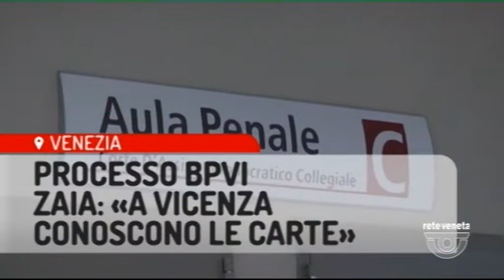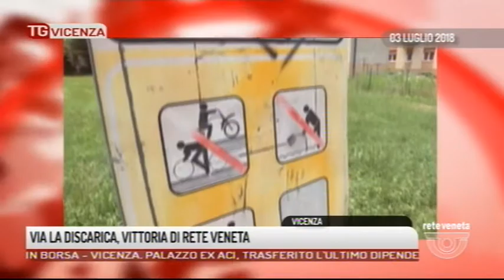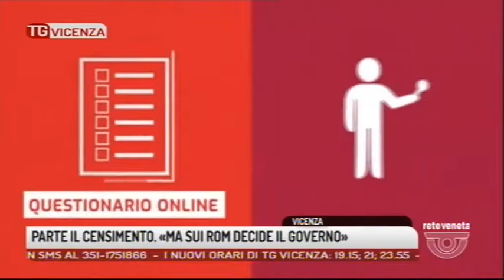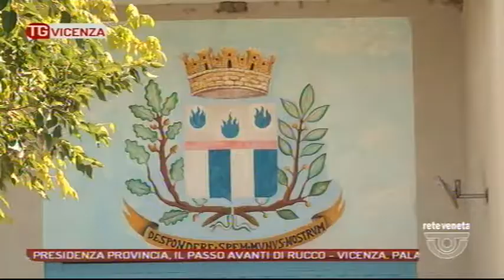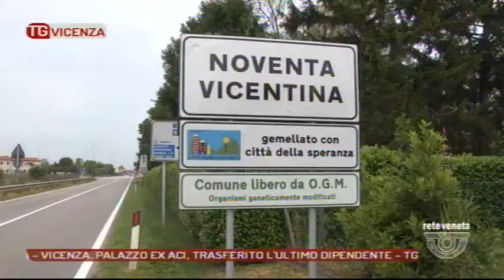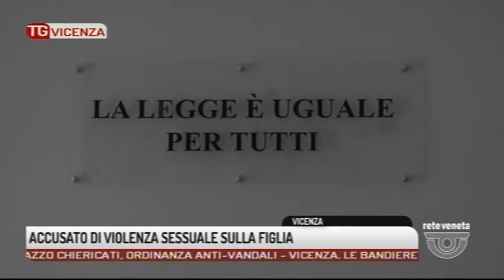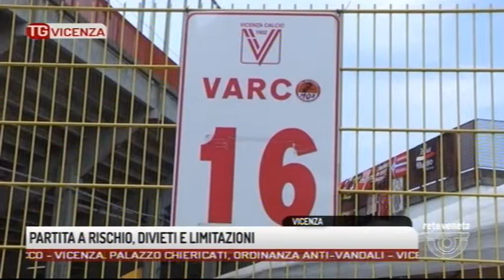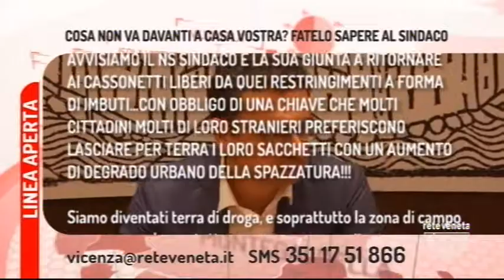TG VICENZA - Edizione completa 04/10/2018 19.16.44